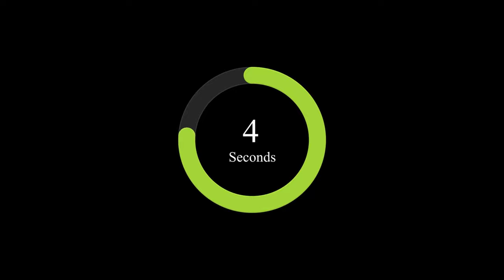Some Small Dogs Crossword Clue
You are watching this video because you are looking for.

miniature dogs that stay small,
easiest small dogs to own,
pictures of small dogs,
small dogs that don't bark,
best small dogs for first time owners,
dogs that are small,
best little dogs for pets,
dogs that stay small,
small dogs that dont shed,
show me pictures of cute dogs,
smallest dog breeds in the world,
best small dogs for seniors
small dogs for apartments
most popular small dog breeds
small animal sounds for dogs
best dog shoes for small dogs
small dogs playing together
what kind of dogs are there
little dogs turn into big dogs
smallest dog in the world
small short haired dog breeds
poodle mixes that stay small
the cheapest dog in the world
best small dog for seniors no shedding
this dog is a tiny dog song
pictures of cute little puppies
cutest small dog breeds
pictures of little puppies
some of the biggest dogs in the world
healthiest small dog breeds
pictures dogs like to look at
really small dogs
what is the cheapest dog
friendly small dog breeds
best small dog breeds
getting a small dog
something to entertain dogs
calmest small dog breeds
smartest small dog breed
smallest puppy in the world